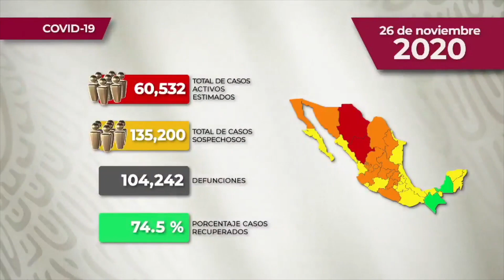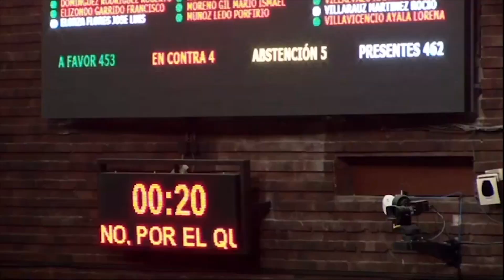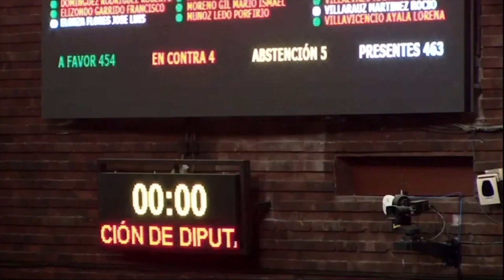Casetas no dejarán pasar a peregrinos en diciembre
¡Las Noticias! Casetas no dejarán pasar a peregrinos en diciembre; Fernández Noroña no se quiso poner el cubrebocas en el INE; Regreso de la CDMX a Semáforo Rojo afectaría la economía, advierte Sheinbaum; Senado aprueba eliminación a fuero del presidente, y más